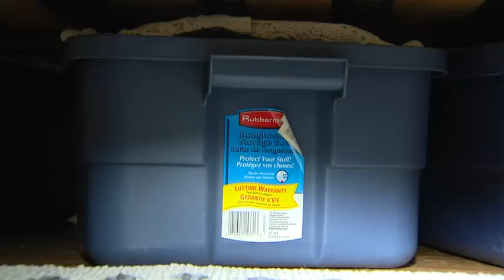Meet WLC 10 home designer Victoria Tonelli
Get to know Designer Victoria Tonelli and where she started her style journey. Also, see how she helps the next Cityline Weight Loss Challenge contestant Michelle with her home transformation.